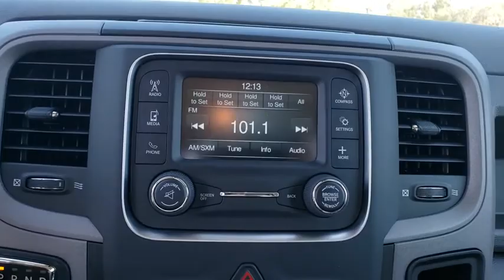2019 Ram 1500 Classic Ocala, The Villages, Mount Dora, Clermont, Leesburg, FL 19725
Brilliant Black Crystal Pearlcoat New 2019 Ram 1500 Classic available in Ocala, Florida at Bill Bryan Chrysler Dodge Jeep. Servicing the The Villages, Mount Dora, Clermont, Leesburg, FL area.
2019 Ram 1500 Classic TRADESMAN 4X2 REGULAR CAB - Stock#: 19725 - VIN#: 3C6JR6AG4KG507577

Price includes: $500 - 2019 Returning Lessee 38CKB3 (EP Eligible). Exp. 01/02/2020, $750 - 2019 Retail Non-Prime Bonus Cash **CK1V. Exp. 04/01/2019, $2,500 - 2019 Retail Consumer Cash **CK1 (excl GL-SW-WE). Exp. 04/01/2019, $1,000 - Southeast BC Bonus Cash SECKA. Exp. 04/01/2019, $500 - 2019 MY Military Program 39CKB. Exp. 01/02/2020, $1,000 - National RAM LD Select Inventory Bonus Cash 40CK6. Exp. 04/01/2019
EXPRESS VALUE PACKAGE -inc: Radio: Uconnect 3 w/5 Display 5.0 Touchscreen Display Overhead Console Rear View Day/Night Mirror GPS Antenna Input Temperature & Compass Gauge Integrated Voice Command w/Bluetooth Charge Only Remote USB Port SiriusXM Satellite Radio For More Info Call No Satellite Coverage HI/AK/PR/VI 1-Year SiriusXM Radio Service Wheels: 20 x 8 Aluminum Chrome Clad Tires: P275/60R20 BSW AS Full Size Temporary Use Spare Tire Front Floor Mats,TRANSMISSION: 8-SPEED AUTOMATIC (845RE) (STD),EXPRESS BLACK ACCENT PACKAGE -inc: Black RAM Head Tailgate Badge Body Color Grille w/Black RAM's Head Black Headlamp Bezels Tires: P275/60R20 BSW AS Black Exterior Truck Badging Full Size Temporary Use Spare Tire Semi-Gloss Black Hub Wheels: 20 x 8 Semi-Gloss Black Aluminum,RADIO: UCONNECT 3 W/5 DISPLAY -inc: 5.0 Touchscreen Display Overhead Console Rear View Day/Night Mirror GPS Antenna Input Temperature & Compass Gauge Integrated Voice Command w/Bluetooth Charge Only Remote USB Port SiriusXM Satellite Radio For More Info Call No Satellite Coverage HI/AK/PR/VI 1-Year SiriusXM Radio Service,3.55 REAR AXLE RATIO,POWER & REMOTE ENTRY GROUP -inc: Premium Vinyl Door Trim w/Map Pocket Power Windows w/Front 1-Touch Down Remote Keyless Entry w/All-Secure Exterior Mirrors w/Heating Element Power Locks Black Exterior Mirrors Power Heated Fold-Away Mirrors,DIESEL GRAY/BLACK CLOTH 40/20/40 BENCH SEAT,BRILLIANT BLACK CRYSTAL PEARLCOAT,WHEELS: 20 X 8 SEMI-GLOSS BLACK ALUMINUM,QUICK ORDER PACKAGE 22J EXPRESS -inc: Engine: 3.6L V6 24V VVT Transmission: 8-Speed Automatic (845RE) Front Fog Lamps Ram 1500 Express Body Color Grille Body Color Rear Bumper w/Step Pads Body Color Front Fascia Front Floor Mats,TIRES: P275/60R20 BSW AS,ADD CLASS IV RECEIVER HITCH,ENGINE: 3.6L V6 24V VVT (STD),TRAILER BRAKE CONTROL,SIRIUSXM SATELLITE RADIO -inc: For More Info Call No Satellite Coverage HI/AK/PR/VI 1-Year SiriusXM Radio Service,Rear Wheel Drive,Power Steering,ABS,4-Wheel Disc Brakes,Brake Assist,Aluminum Wheels,Tires - Front All-Season,Tires - Rear All-Season,Conventional Spare Tire,Intermittent Wipers,Variable Speed Intermittent Wipers,Automatic Headlights,AM/FM Stereo,MP3 Player,Auxiliary Audio Input,Adjustable Steering Wheel,Cruise Control,A/C,Vinyl Seats,Split Bench Seat,Auto-Dimming Rearview Mirror,Engine Immobilizer,Traction Control,Stability Control,Front Side Air Bag,Tire Pressure Monitor,Driver Air Bag,Passenger Air Bag,Front Head Air Bag,Passenger Air Bag Sensor,Back-Up Camera